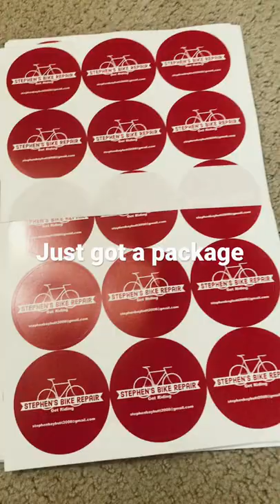Just got a package